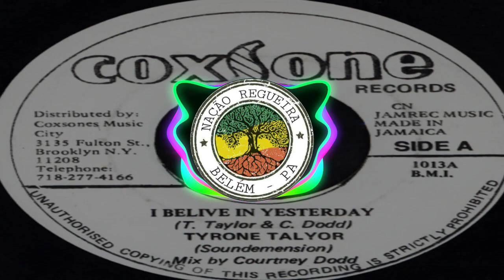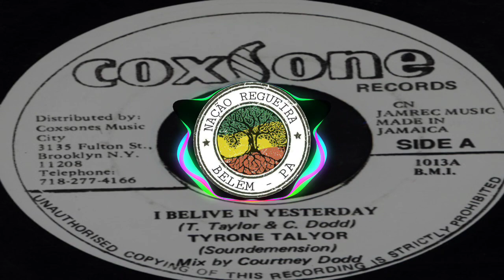Tyrone Taylor – Yesterday [NAÇÃO REGUEIRA BELÉM]